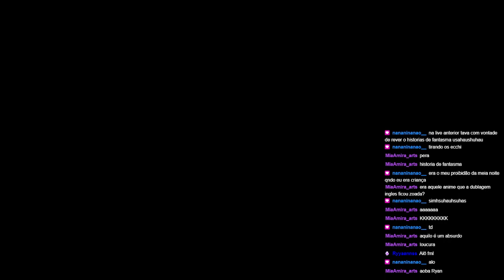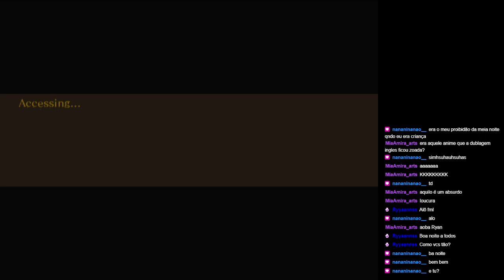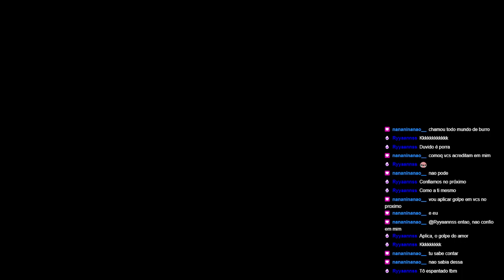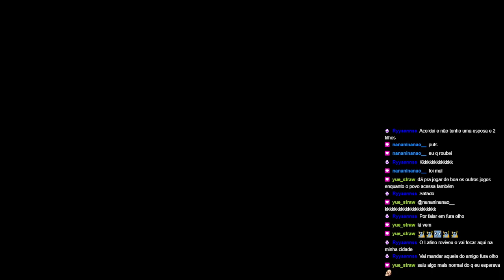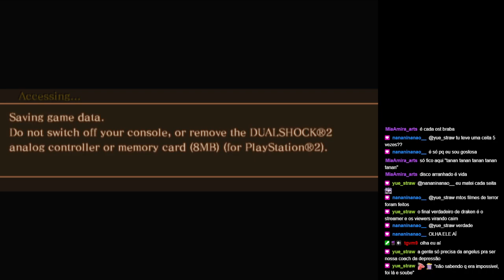[Drakengard - Parte 9] Mais e mais quests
Transmitido em 22 de abril de 2024